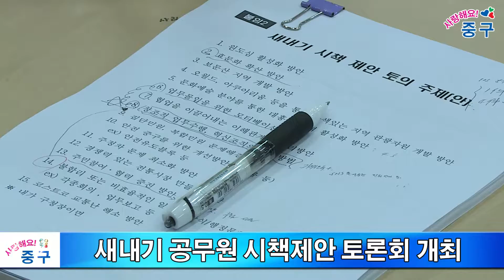새내기 공무원 시책제안 토론회 개최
대전 중구는 지난 29일 효문화마을관리원 대강당에서 구정현안에 대한 발전방안과 새로운 시책구상을 위해 새내기 공무원과 함께하는 ‘시책제안 토론회’를 개최했습니다.
이날 토론회는 2014년 이후에 공직에 입문한 신규직원 64명과 멘토 등 73명이 9개조로 나눠 원도심활성화 방안, 문화예술을 통한 대흥동 활성화 방안, 효를 통한 관광상품 개발방안, 등을 주제로 토론을 벌였습니다.
오늘 토론회에서 모아진 의견은 오는 11일 효문화마을관리원 대강당에서 발표회가 개최될 예정입니다.
박용갑 청장은 “이번 시책제안 토론회는 기존의 틀에서 벗어나 참신한 아이디어를 이끌어 내기 위해 새내기 공무원과 함께 하는 토론회로 개최했다”며 “유연성을 가진 신규 임용자들의 톡톡 튀는 아이디어가 보고회 자리에서 많이 제시되길 기대한다”고 말했습니다.